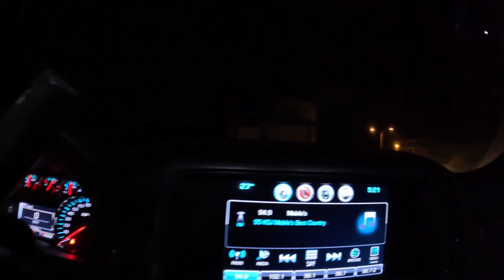Giant Fish Destroys Rapala Lure: Insane Fishing Battle!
Man am I loving this offshore kayak fishing!! Went out again for Blackfin Tuna and this time it was 27 degrees outside during the bomb cyclone. It was supposed to be flat calm conditions off of Navarre Beach but as you can see in the video... The bite was slow and I was about to go in when all of the sudden. BAM... watch the video to see what came up from 75 feet to hammer my Rapala Magnum Trolling lure!

What I use:
Altima Maritime Boots
Old Town Big Water
Old Town Auto Pilot 136
Penn Carnage III Jigging Rod
Penn Slammer 4 5500 Reel
Rapala X Rap Magnum 20
Chins Lithium 100 Amp Hour battery

About Active Duty Outdoors:
I am was an Active Duty Air Force member with over 23 years of service and now retired.  My career has brought me to some awesome locations that I was able to call home, from the Rocky Mountains to the Swamps of South Georgia and everywhere in between!  After retiring we moved to Navarre Florida where I can fish right out my back door...almost.  My family and I have a strong passion for the outdoors from hunting, fishing, hiking, camping, to SCUBA diving and spearfishing.  Where will we go next?